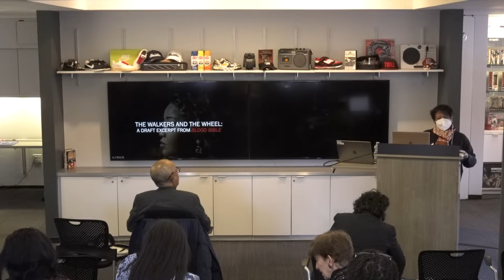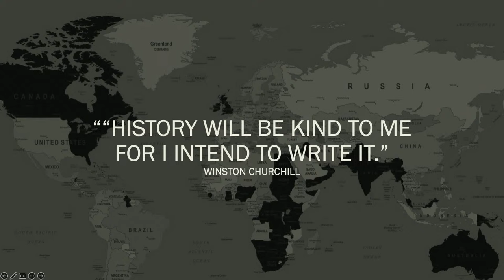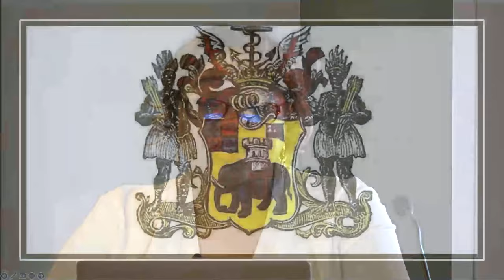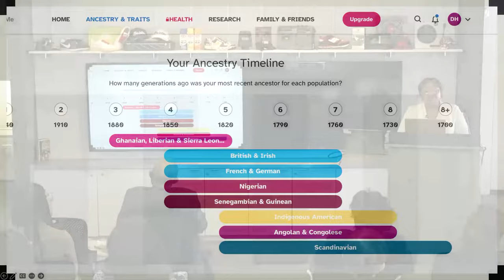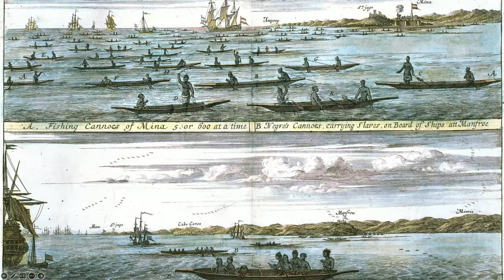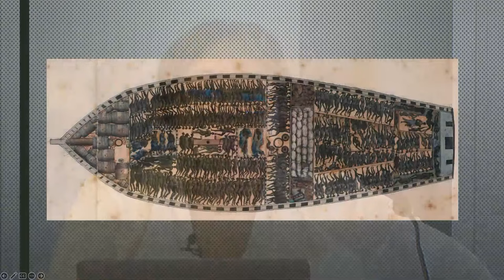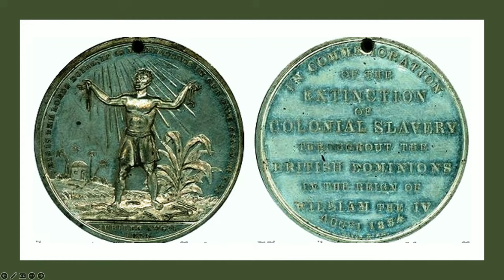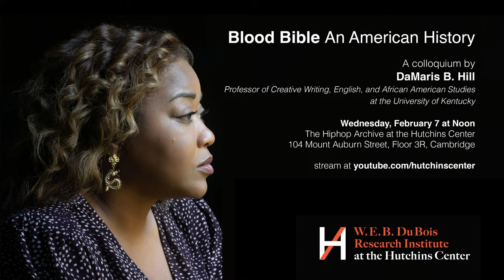DaMaris B. Hill, 'Blood Bible: An American History'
Wednesday, February 7th, 2023, 12:00pm